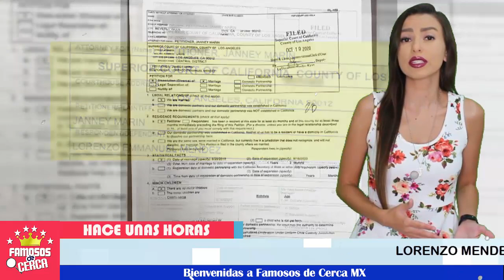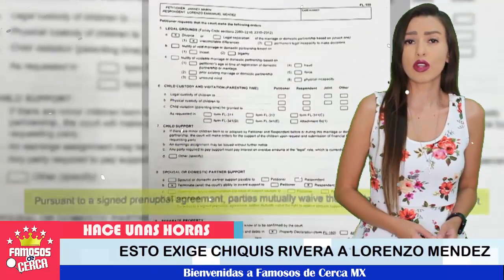🚨😱¡ Chiquis Rivera 𝗣𝗼𝗻𝗲 𝗲𝗻 𝗔𝗽𝗿𝗶𝗲𝘁𝗼𝘀 a Lorenzo Mendez Ultima Hora !⛔💥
Chiquis Rivera saca las garras, aqui te contamos a detalle.

 BIENVENIDOS!!!